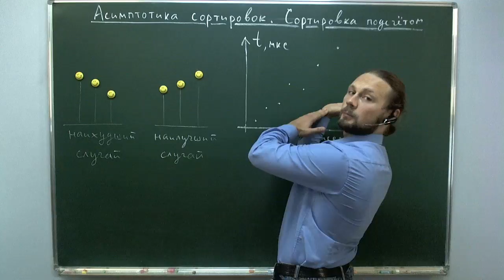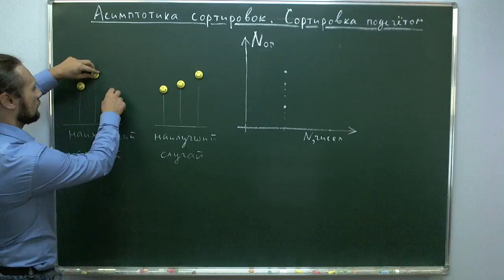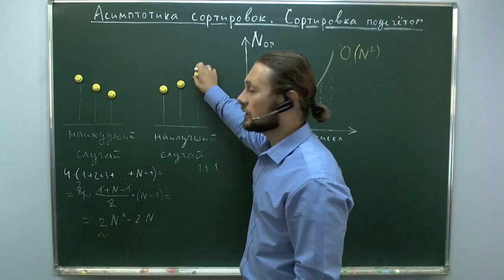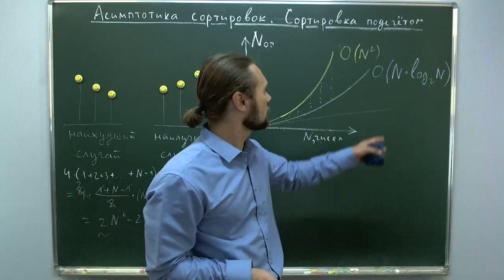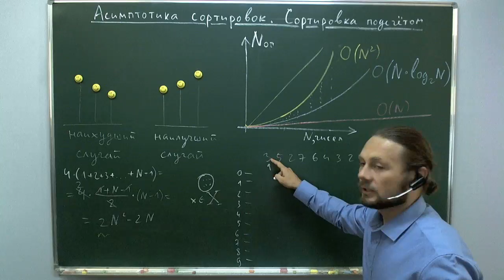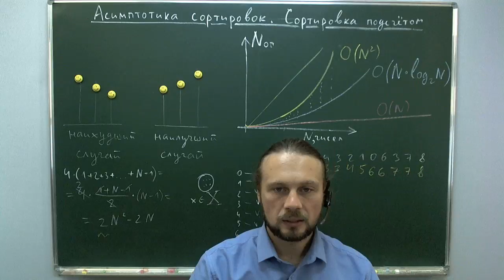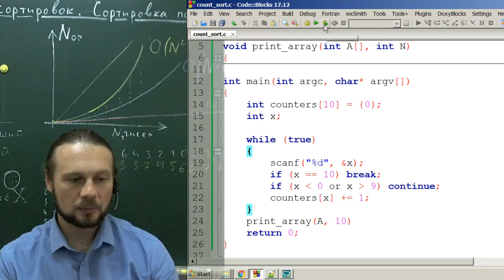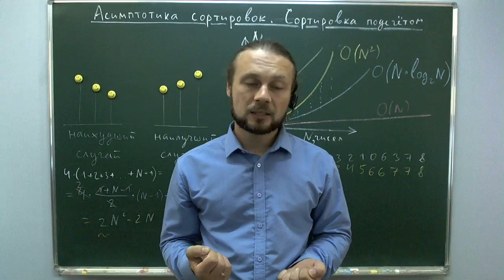Асимптотика сортировок. Сортировка подсчётом на Си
В чём измеряют скорость работы программы.
Наихудший и наилучший случаи. Средний случай.
Оценка асимптотики сортировки вставками.
Сортировка подсчётом. Частотный анализ.
Реализация сортировки подсчётом.